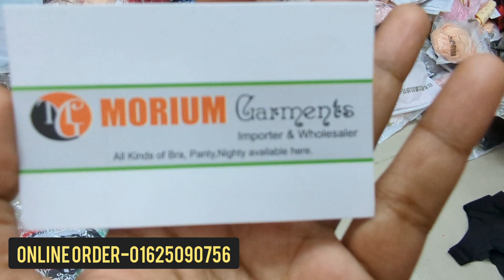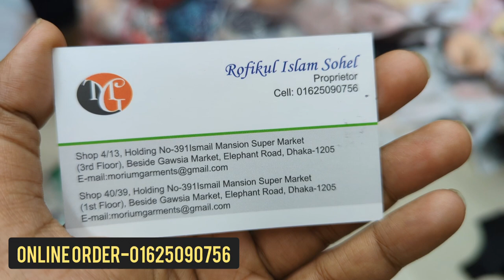বিদেশী ব্রা পেন্টির ইম্পোর্টার ও হোলসেলার/অল্প পুজিতে ব্রা প্যান্টের ব্যবসা করুন/wholesale shop